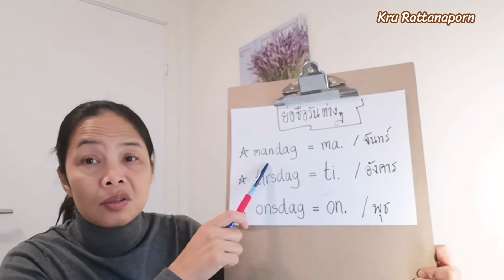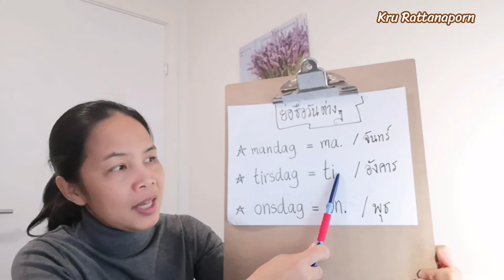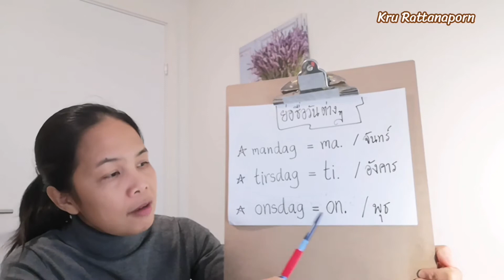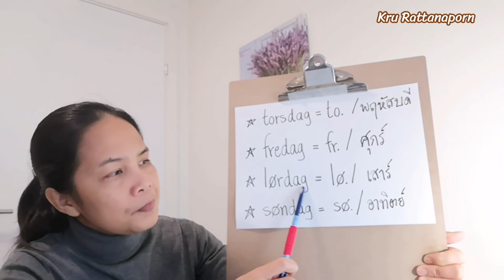Ep116 คำย่อ​ ชื่อวันต่างๆ​ ภาษา​นอร์เวย์​ คำ​ศัพท์​และ​ไวยากรณ์​ ภาษา​นอร์เวย์​เบื้องต้น​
Ep116 ภาษา​นอร์เวย์​เบื้องต้น​ ในหัวข้อเรื่อง​ คำย่อภาษา​นอร์เวย์​ บางคนอาจจะสงสัย​ว่า​ ในภาษา​นอร์เวย์​ เขาย่อชื่อวันต่างๆ​ และ​เขียนภาษา​นอร์เวย์​ อย่างไร
​ หัวข้อนี้​ อยู่​ในหมวดหมู่​ คำศัพท์​และ​ไวยากรณ์​ ภาษา​นอร์เวย์​

🎧🎧ฟัง​พอด​แคสต์​ตรงนี้​ค่ะ​

เหมาะสำหรับคนที่เริ่ม เรียนภาษานอร์เวย์พื้นฐาน  ภาษานอร์เวย์เบื้องต้น หรือแม้แต่ คนที่ เรียนภาษานอร์เวย์ด้วยตัวเอง ในคลิปนี้คุณจะได้เรียนเรื่องอยู่​ชนบท​นอร์เวย์​ ​ คำอ่าน​คำแปล​ ภาษา​นอร์เวย์​

เพจ ครูรัตนาภรณ์ สอนภาษานอร์เวย์ และ
ไลน์ไอดี rattanaporn.utra
เรื่องรายละเอียดค่าการสอน  เข้าไปดูได้ที่เพจ หรือติดต่อทางไลน์ได้ค่ะ